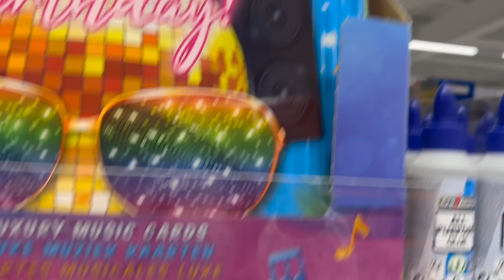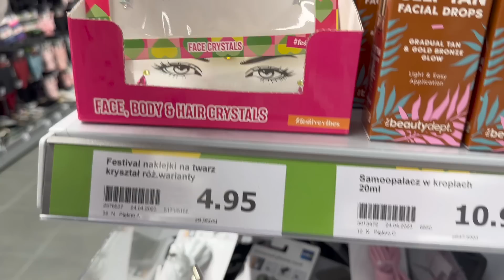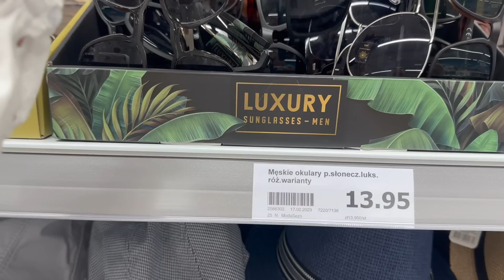ACTION TANIEJ NIŻ W PEPCO ‼️ CENY OD 2,29 zł 😱 NOWA KOLEKCJA ❤️ BIEGNIJCIE PO TO BIKINI - HIT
😍 PRZEGLĄD PÓŁEK ACTION MAJ 2023 😍